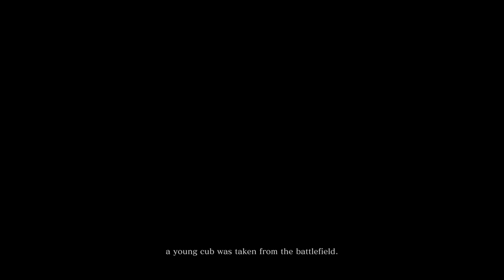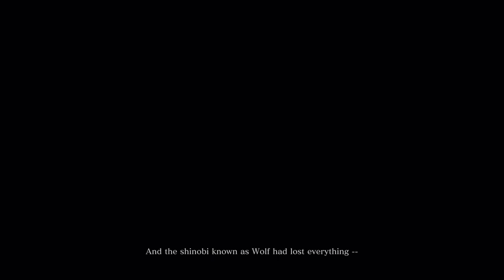First Look at Sekiro: Shadows Die Twice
I play Sekiro for the first time I love Souls borne games and this is the final one I have to play

I took a break around 2:10:00 until around 2:25:00